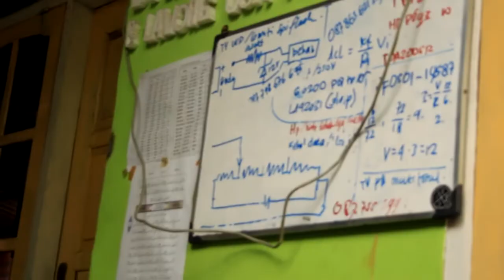cara mengatasi ic tda 2030 cepat panas || ic tda2030 jebol terus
tersedia berbagai macam file dan ebook service ,teknologi, iot, robotika dll

bentuk suport chanel ini dengan berdonasi seikhlasnya teman teman